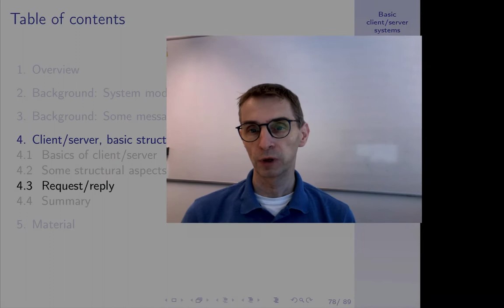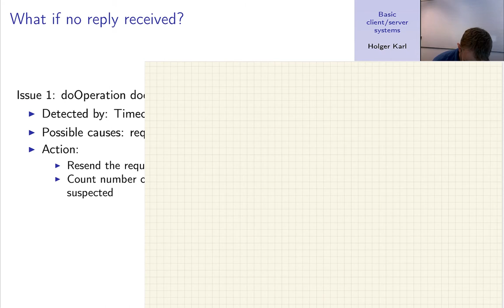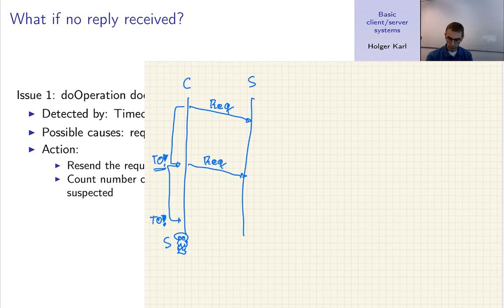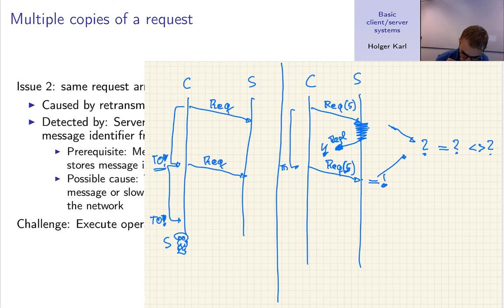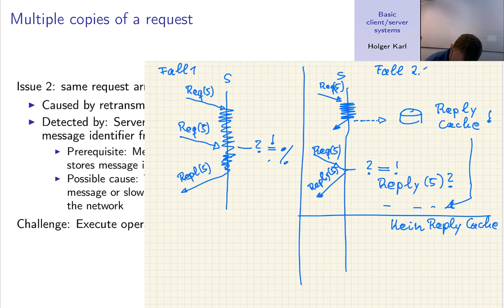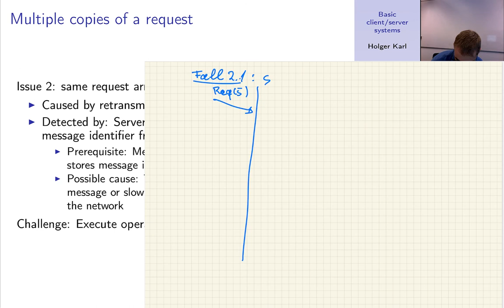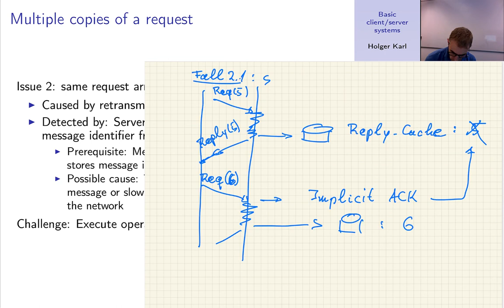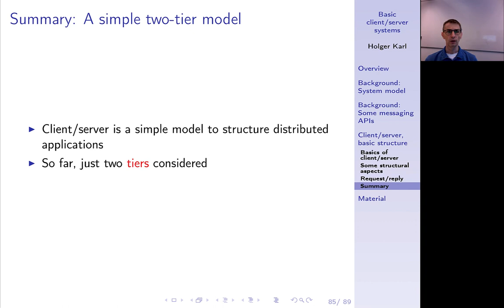Verteilte Systeme, Kapitel 1e, Client/Server: Request/Reply-Prokoll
Wie sieht das Anfrage/Antwort (request/reply)-Protokoll zwischen Client und Server aus?

0:00 -- Intro
0:18 -- Request/reply
1:43 -- No reply received
1:58 -- No reply - scribbling
3:14 -- Multiple request copies
3:59 -- Sequence numbers
5:35 -- Duplicate while processing ongoing
6:38 -- Resend reply
7:41 -- Reply Cache
8:04 -- Recompute
9:47 -- Idempotent functions
11:18 -- Clearing reply cache
13:29 -- Multiple requests - Actions
15:22 -- Summary